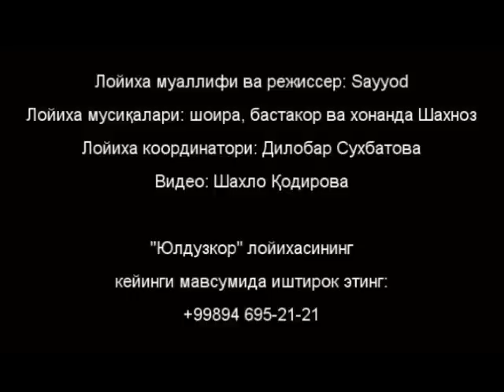Yulduzkor-KADR ORTI (2-majlisdan)